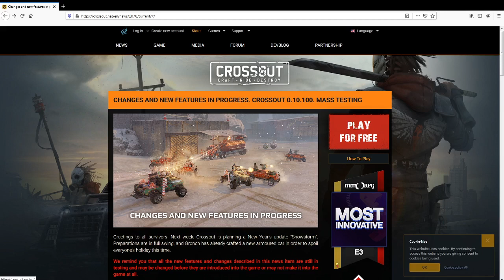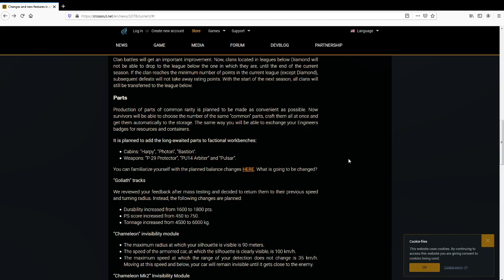How I made Coin In Crossout Today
663

Todays installment of how I made or am about to make a profit or a loss in Crossout.
Does it look like it's about to snow?

I have declared this video 'made for kids' on the grounds its is about a PEGI 12 computer game. From 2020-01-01 there will be no comments. See my channel announcement:

I play Crossout on the PC your experience and prices may vary on PS4 and Xbox.
It is said that we learn more from our failures than our successes. I make a point of showing videos of my failures and explaining where I went wrong so that you can learn from my mistakes.
And I'm always interested in constructive criticism, I've still got things to learn.

Crossout PC v0.10.90